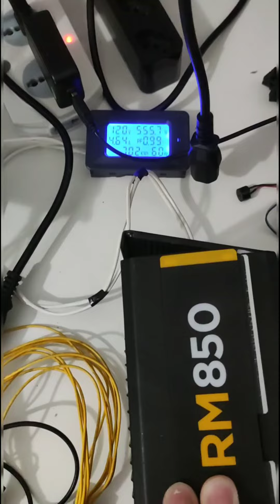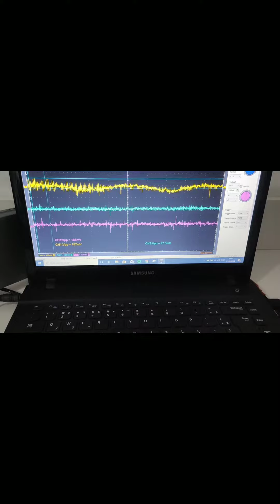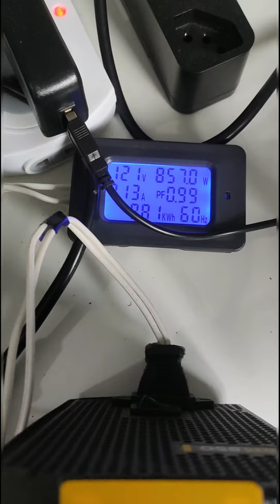Pior defeito de todos! Defeito intermitente.